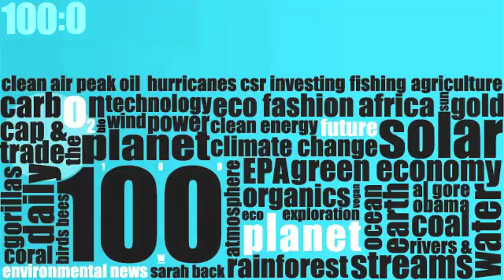Planet 100: Saving Glaciers With Paint (6/23)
A 55 year old Peruvian inventor is hoping to restore an extinct glacier in the Peruvian Andes by painting it white, Paint the town white with uber cool fashion company Akomplice and Jessica Simpson now vegan?